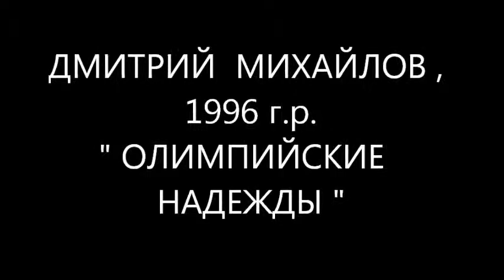АЛЕКСЕЙ СКАЧКОВ и ДМИТРИЙ МИХАЙЛОВ на НЕВСКИХ ЗВЁЗДАХ 2013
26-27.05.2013  СПб СДЮСШОР-1    XXIII Региональный Всероссийский Турнир  по дзюдо " НЕВСКИЕ  ЗВЁЗДЫ "   СТАРШИЕ  ЮНОШИ 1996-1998 , КАТЕГОРИЯ -73 Кг . БОРЦЫ : ДМИТРИЙ МИХАЙЛОВ , АЛЕКСЕЙ  СКАЧКОВ , ИЛЬЯ  ПЬЯНКОВ и другие